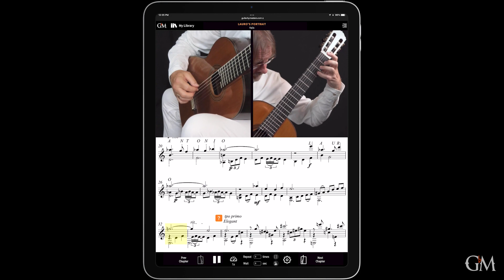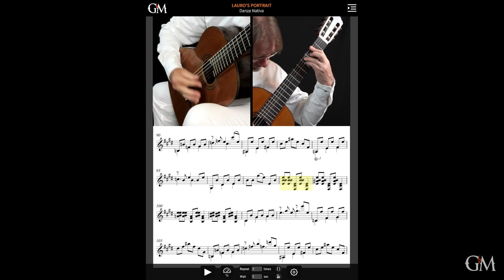David Russell - Sérgio Assad's Lauro's Portrait | Preview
From the Grammy-Award-winning guitarists Sérgio Assad and @davidrussellguitar comes this invaluable collaboration: "Lauro's Portrait"!

Composed by Assad and interpreted by Russell, this piece is inspired by Antonio Lauro's "Suite Venezolana" and was premiered in the documentary film "Antonio Lauro: In Search of a New Audience" directed by Leonardo González-Alcalá. Enjoy David Russell's impeccable rendition of the piece and Sérgio Assad's commentary at guitarbymasters.com to enrich your own interpretation!

Classical guitarist David Russell is world renowned for his superb musicianship and inspired artistry. In recognition of his great talent and his international career, he was named a Fellow of The Royal Academy of Music in London in 1997. The professional Conservatory of Music in Vigo (Spain) named its recital hall “Auditorio David Russell”. A prolific recording artist, his collection includes seventeen CDs with Telarc International and over twenty CDs in total. He is a Grammy award winner for his CD “Aire Latino” in the category of best instrumental soloist in classical music. He received an honorary Doctorate in Music from the University of Arizona in Tucson in 2014, and was inducted into the Hall of Fame of the Guitar Foundation of America in 2018. David continues to tour as a concert guitarist, playing in prestigious halls across the world.

Sérgio Assad is a Brazilian guitarist, composer, and arranger who often performs with his brother, Odair Assad, in the guitar duo Sérgio and Odair Assad, commonly referred to as Assad Brothers. Born into a musical family in Mococa, São Paulo, Brazil, Sérgio Assad began creating music for the guitar not long after he began playing the instrument. He learned Brazilian folk melodies from his father. By age 14, he was arranging and writing original compositions for the guitar duo he had formed with his brother, Odair. At the age of 17, he and Odair began their studies under the best-known classical guitar teacher in Brazil at the time, Monina Tavora, a former disciple of Andrés Segovia. Sérgio later went on to study conducting and composition at the Escola Nacional de Música in Rio de Janeiro, and worked privately with Brazilian composition teacher, Esther Scliar. Over the last twenty years, Assad has concentrated most of his efforts on building a repertoire for the guitar duo. As a composer, Assad has completed more than fifty works for guitar, many of which have become standards in the guitar repertoire.